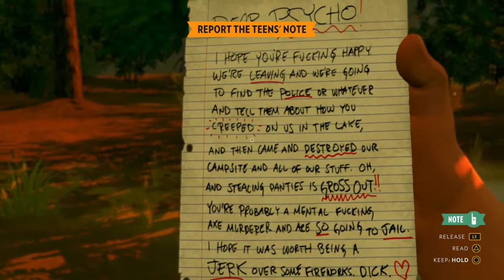What happened to them?- FireWatch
If you want to to talk or play anything feel free to tell me on twitter of even on here in the comments. Leave a like guys if you enjoyed this to let me know to keep putting it up. Thank you all so much for watching my video!

NEW PODCAST IS OUT!

If you do want to read my first book either click on the link below or search "Till I Collapse" on Kindle (by Nancy Quinn). (its free if you have Kindle Unlimited):